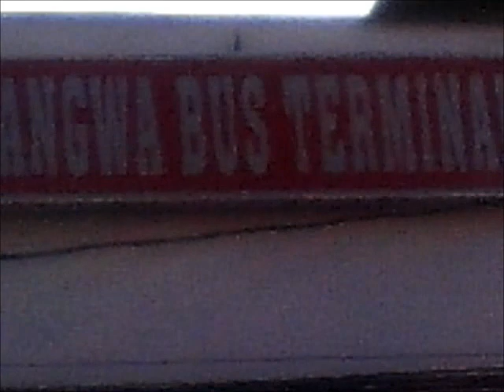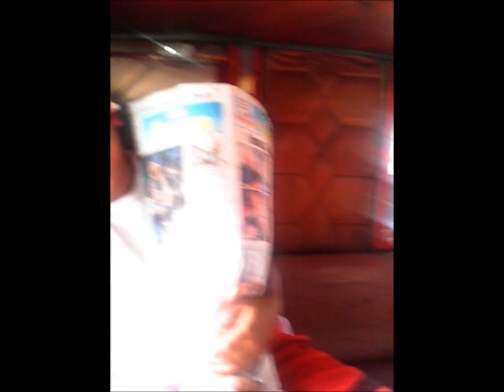Short Video, Create By: John Clement Canoy.